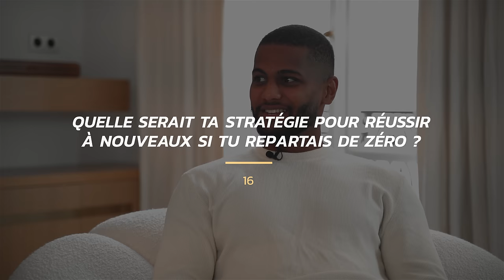De SDF à 100'000’000€ ! L’incroyable histoire d'@anthonybourbon1 (Feed)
➜ Réjoignez l’aventure Blast Club, ouverture des ventes ce mardi à 09h30

Nouvelle interview exceptionnelle ! Aujourd’hui, ce n’est pas un membre de ma formation que j’interview mais bien Anthony Bourbon, fondateur de Feed, et l’un des entrepreneurs français qui a connu le plus de succès ces dernières années. Mais au-delà de son succès, c’est aussi son histoire qui est incroyable et inspirante. Dans cette vidéo, Anthony Bourbon va revenir sur ses différents succès, et vous raconter comment il est passé de la rue à millionnaire en quelques années seulement.

0:00 Intro
1:25 Quand Anthony a-t-il remarqué qu'il avait la fibre entrepreneur ?
3:11 Avait-il l'ambition de lancer des business plus tard ?
4:47 Pense-t-il que son enfance difficile l'ait aidé ?
7:07 Quand a-t-il commencé à envisager l'entreprenariat sérieusement ?
9:15 Comment a-t-il constitué son premier capital revenu ?
13:44 Comment a-t-il fait pour passer à l'action sans hésitation ?
16:32 Comment réagit-il face à l'échec ?
18:40 Quelles ont été les motivations qui l'ont poussé à continuer ?
21:16 Quelle a été la période la plus difficile dans son enfance ?
25:49 Comment a-t-il commencé à s'intéresser aux startups ?
33:06 Comment a-t-il créé et développé Feed ?
41:17 A qui recommanderait-il de lancer une startup à l'inverse d'un business ?
43:53 Qu'est-ce qui lui a permis de faire décoller Feed ?
47:36 Quels seraient ses conseils afin d'obtenir une levée de fonds ?
54:07 Quelle a été l'évolution de ses succès dans l'investissement ?
56:50 Quelle serait sa stratégie pour réussir à nouveau s'il repartait de zéro ?